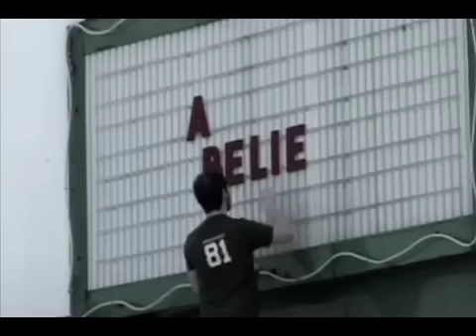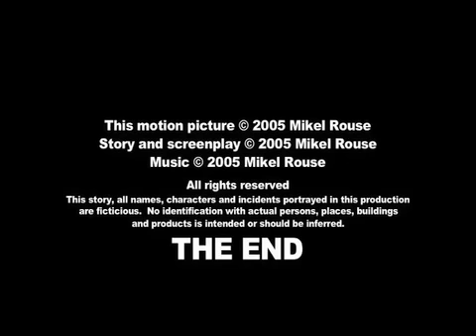Music For Minorities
Excerpts from the DVD Music For Minorites